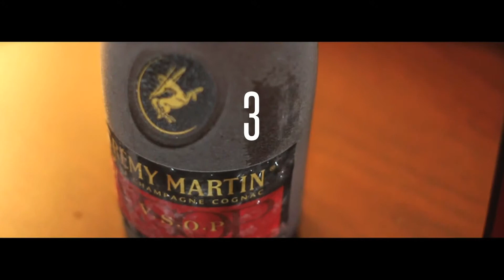The Land Short FIlm Feat Cooley Chi